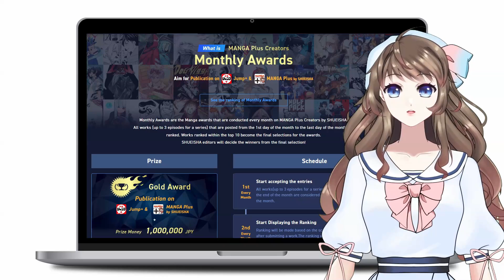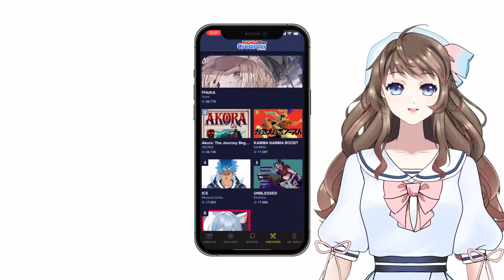NEW MANGA Just Released on MANGA Plus Creators by SHUEISHA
In this video, I share with you my new Sci-Fi Manga “The Moral Scale”, available on the new MANGA Plus Creators by SHUEISHA on the web or in the MANGA Plus by SHUEISHA app.

I also introduce MANGA Plus Creators platform, a new platform for all artists to share their Manga and enter monthly contests for a chance to be published on JUMP+.
The platform is available in English and Spanish.

I’m glad to be creating a new Manga, thank you for your support, I wish you all the best!